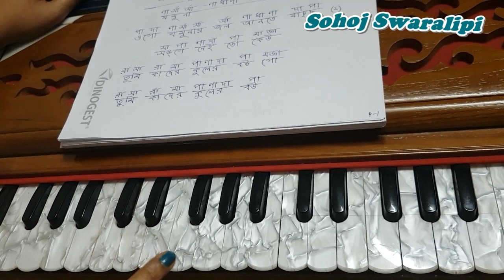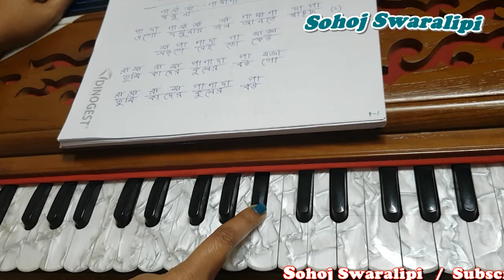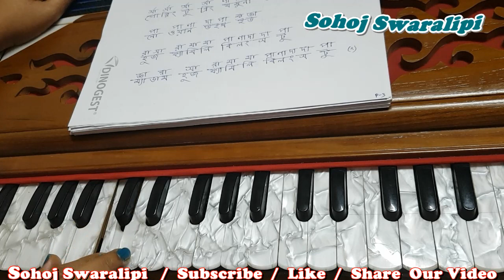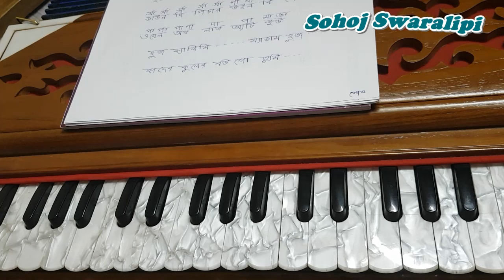Kader kuler bou go tumi kader kuler bou | কাদের কুলের বৌ গো তুমি | Swaralipi | Sohoj Swaralipi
কাদের কুলের বউ গো তুমি কাদের কুলের বউ
Kader Kuler Bou Go Tumi...
টপ্পা গান
কথা: রামনিধি গুপ্ত
শিল্পী: রামকুমার চট্টোপাধ্যায়
যমুনায় জল আনতে যাচ্ছ(ওগো)।।
সঙ্গে নেই তো কেউ;
তুমি কাদের কুলের বউ গো,
তুমি কাদের কুলের বউ
কাদের কুলের বউ গো তুমি
কাদের কুলের বউ।
যাচ্ছ তুমি হেসে হেসে।।।
কাঁদতে হবে অবশেষে,
কাঁদতে হবে অবশেষে।
আর কলসী তোমার।।
যাবে ভেসে
ওই লাগলে জলের ঢেউ।
আরে লাগলে প্রেমের ঢেউ
কাদের কুলের বউ গো,